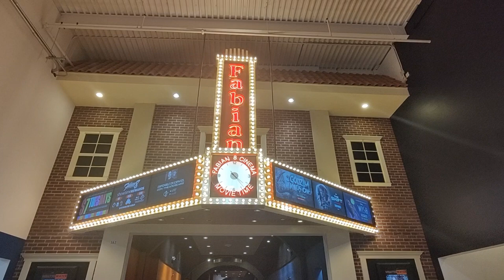Sweet Adventures with the Twin R' Us: Exploring WONKA at Fabian 8 Theater!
In this video we’ll walk you through:
1. Fabian 8 Theater!

Join the Twin R' Us on an exciting journey as they venture into the magical world of Wonka at Fabian 8 Theater! 🍭 From golden tickets to candy wonders, watch as these adorable twins experience the enchantment of Willy Wonka's chocolate factory brought to life on the big screen. 🎥 Don't miss out on the fun-filled escapade filled with laughter, surprises, and sweet delights!

Our channel is about learning while having fun together. We cover lots of cool stuff such as fun and educational places to visit, toy reviews, science experiments, delicious kid-friendly recipes, and much more.

OUR PUBLISHED BOOKS